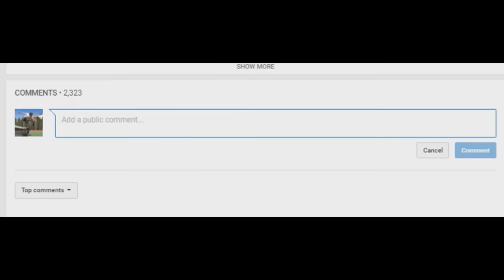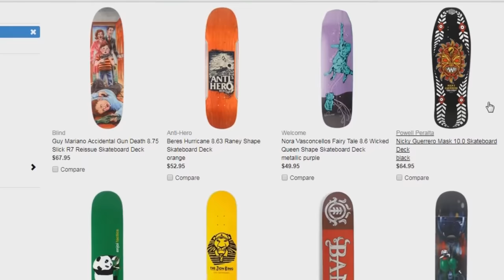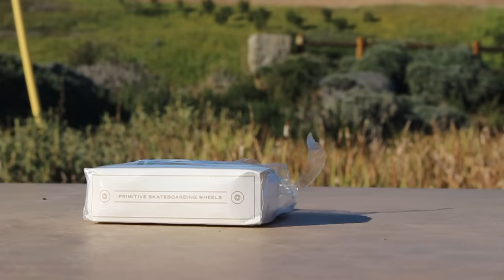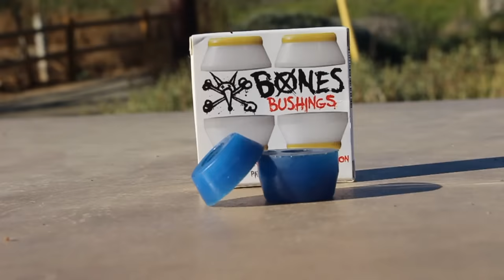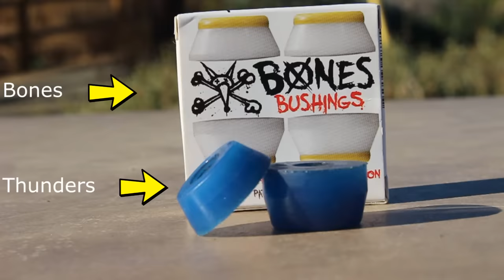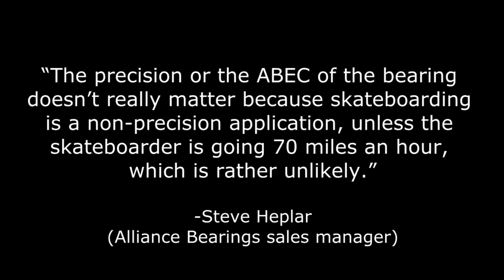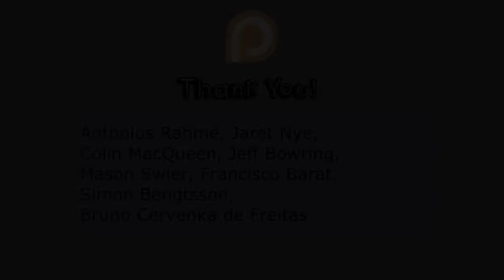Do These 10 Things Make A Difference In Skateboarding?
Today, were taking a look at skateboards and their parts to see how the various options can affect your skating. Whether it's deck size, wheel size/hardness, truck tightness, or shoe size, a lot of people ask about which is the best for skating. Learn a little info and hear my opinions on the matter in this video!

Also, make sure you checkout Skateboard Bruh and Rad Rat Video who I mentioned in this one for other awesome skate videos!